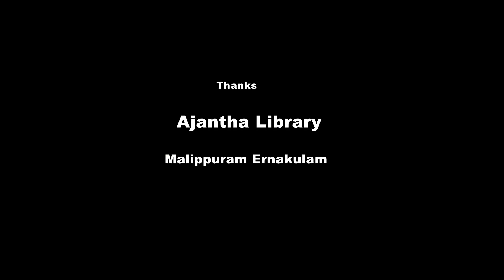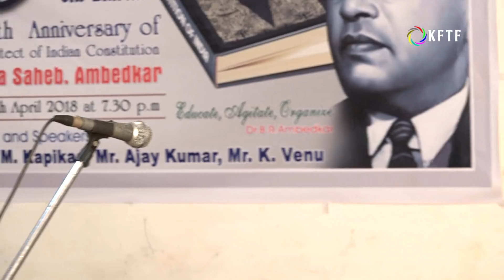അംബേദ്ക്കർ അനുസ്മരണം | Remembering Ambedkar | Ajay Kumar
അംബേദ്ക്കർ അനുസ്മരണം | Remembering Ambedkar | Ajay Kumar .Organized by Ajantha Library ,Malipuram,Ernakulam on 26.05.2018